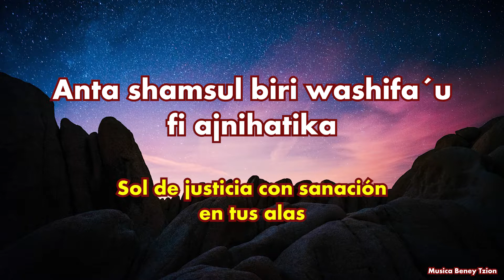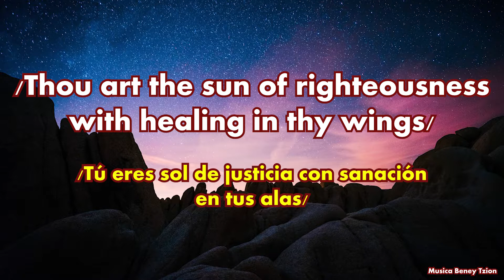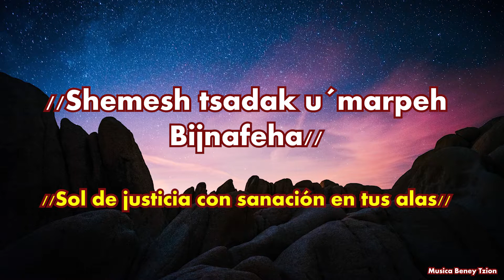Adon Hakavod אָדוֹן הַכָּבוֹד - Messianic Worship and Songs of Prayer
Album: Panai el Adonai
Autor: Messianic Worship and Songs of Prayer
Canción: Adon Hakavod // אָדוֹן הַכָּבוֹד

Musica Mesiánica para alabar a el Eterno rey de reyes, el Elohim de Yisra´el.